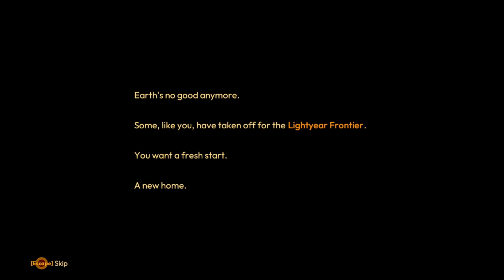Living on an alien world. Lightyear Frontier